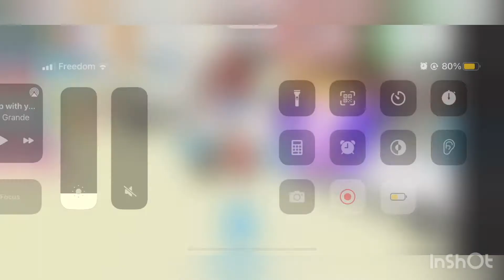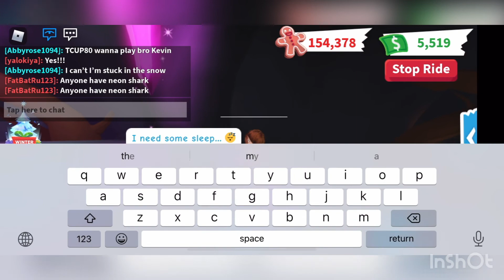Making Neon Cerberus💞😱!! How does it look like!🤔?💞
Ty inshot for making my videos special!💞

I am giving away a black mummy cat on christmas,